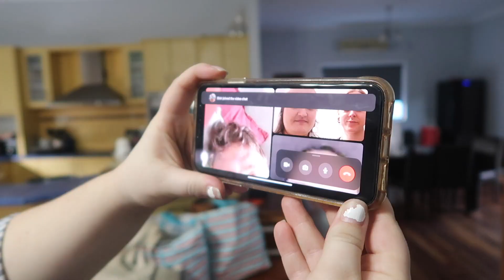Surprising my family in Australia after 6 years *EMOTIONAL*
It has been almost 6 years since Kirra left home to travel the world and it has been nothing but wonderful spending time with our family over the last few weeks! We got to meet our Niece and Nephew for the first time and look forward to being good Aunties!!!

*Intro and Outro Song written by Kirra and Ayla
00:07 | Ayla & Kirra Theme
00:21 | Today is a Good Day to Live - John T. Graham
04:48 | Make It in Time - Gamma Skies
07:59 | April Sky - Ten Towers
11:48 | Ayla & Kirra Theme